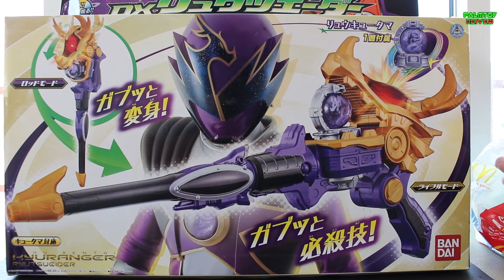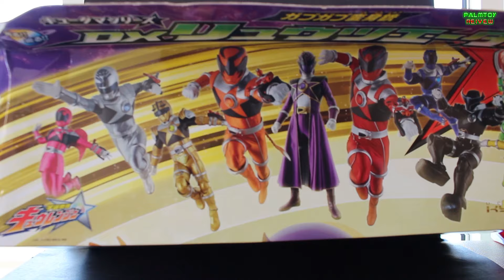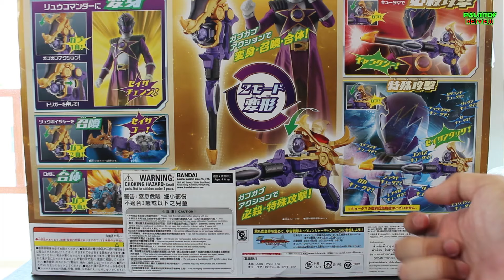(รีวิว) DX Ryu Tsueider | นักรบคนที่ 10 แห่งคิวเรนเจอร์ แปลงร่างงงง!! THAI [HD]